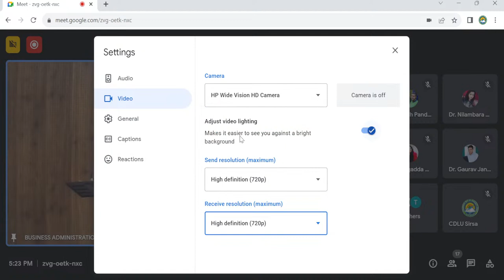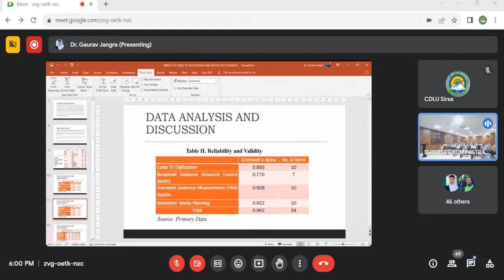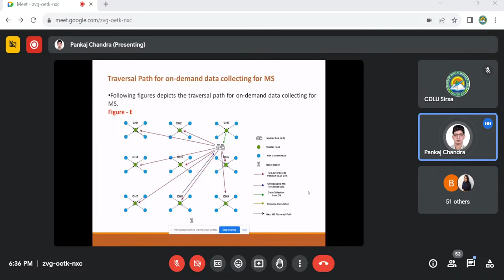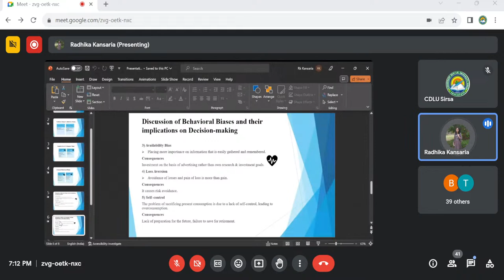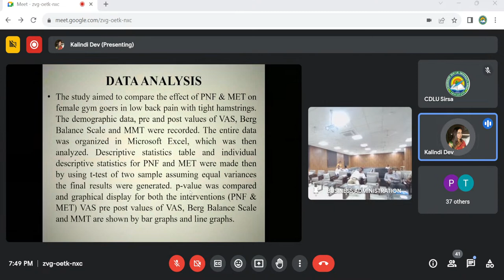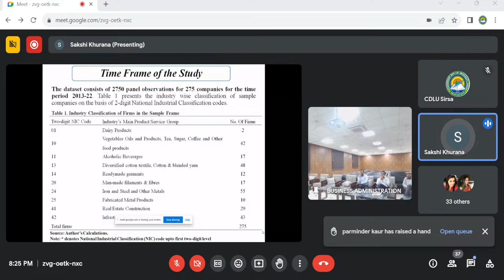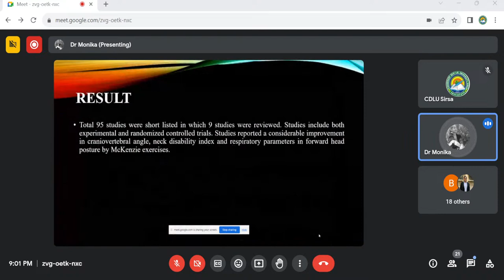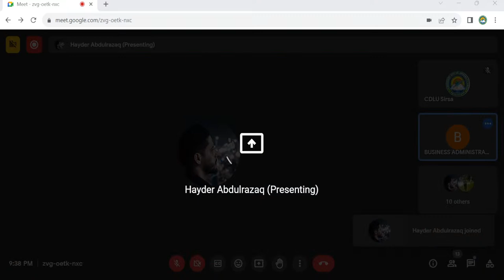International Conference 2023 CDLU AIMT Summer.Innovations in Science,Management and Technology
CDLU Official Channel#
ch.devi lal University#

sirsa university#
offical cdlu#